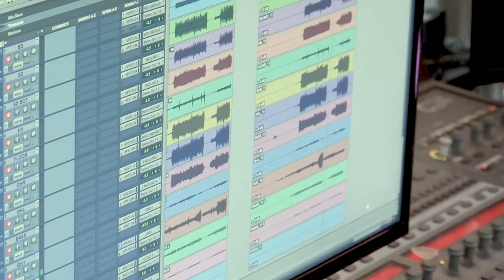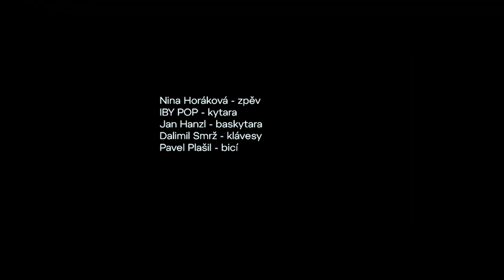MÁM SE RÁDA, Nina Horáková, Iby Pop, Pavel Plašil, Jan Hanzl, Dalimil Smrž